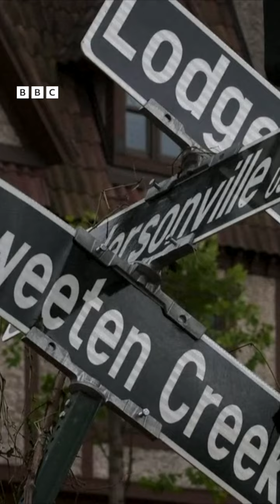طوفان هلین فقط در یک منطقه از کارولینای شمالی دست کم ۳۰ کشته و ده‌ها مفقود بر جای گذاشت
طوفان هلین که پس از عبور سهمگین از سواحل فلوریدا به ایالت کارولینای شمالی رسیده بود دست کم ۳۰ کشته در نقطه اصلی حرکت خود برجای گذاشته است. صدها نفر هم همچنان مفقودند و از سرنوشت آنها هنوز خبری در دست نیست.

طوفان هلین که گفته شده پرخسارت‌ترین طوفان در تاریخ شرق آمریکا و بلکه کل ایالات متحده بوده است، پس از رسیدن به خشکی و ویران کردن سواحل غربی فلوریدا به ایالت جورجیا، تنسی و سپس کارولینای جنوبی و شمالی و منطقه بانکوم رسید و علاوه بر گردبادهای ویرانگر، با بارش‌های سنگین موجب سیلاب‌های بزرگ شد.

رایان کول، یک مقام مدیریت بحران و امداد در کارولینای شمالی گفته: «ما شاهد ویرانی بسیار گسترده‌ای بودیم. این بزرگترین فاجعه طبیعی است که هر کدام از ما تاکنون شاهد آن بوده است».

طوفان هلین که با رسیدن به خشکی سواحل کرانه جنوب شرقی آمریکا را در هم کوبید از روز پنجشنبه تا کنون در مجموع جان ۱۰۵ نفر را گرفته است. مقام‌ها می‌گویند انتظار افزایش این آمارها را دارند چرا که با گذر کردن این سامانه و مهیا شدن شرایط بهتر برای جستجو ممکن است قربانیان بیشتری پیدا شوند.